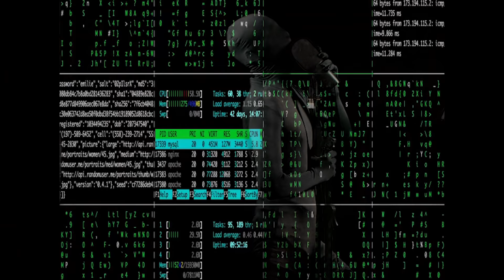Bloodhounds - Take Me Back (Official Music Video)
Bloodhounds are pleased to present to you their newest music video "Take Me Back" from their recent debut album.

Credits:
Video Shooting & Editing by Sean Sheridan
Recorded by Adam Cox (ACO Studios)
Produced by Adam Cox (ACO Studios)
Co Produced by Undy Hunt & Marc Burford  (Sunrise Sound Studio)
Mastered by Myroslav Borys (Jigsaw Audio)

Lyrics:
Stranger things have been told
The sound you make
From beyond the fold
It takes me back
It takes me back to a better time
To a place inside my head
So take me out of this place
The echoes are far and near
Your toxicity
Makes me shed a tear